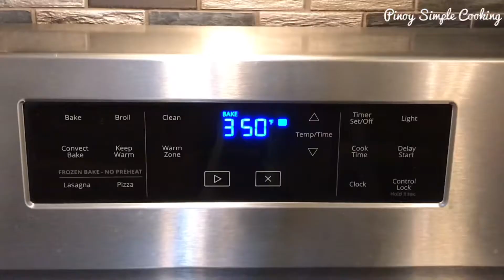How to make Brazo de Mercedes | New way | Pinoy Simple Cooking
When you thought it is hard to make Brazo de Mercedes cake. Well, surprisingly this is one of the cakes that is quick and easy to make. You can even make this with your kids.

Sharing another way how to make Brazo De Mercedes. This brazo de mercedes recipe is so good that your kids will definitely love. Brazo de Mercedes is another famous Filipino dessert.  A type of Filipino dessert that is made of soft meringue rolled around rich custard filling. One of the cakes that is easy to make and with few ingredients. In the Philippines, Brazo de mercedes is always in every occassion.

Here is how to make Brazo de Mercedes Pinoy Style.

Brazo de Mercedes Recipe Pinoy Style :
Ingredients:
12 eggs at room temp
1/4 tsp cream of tartar
3/4 cup sugar
1 can (14 oz) condensed milk
1 tbsp butter
pinch of lemon zest
1 tsp vanilla extract
1/2 cup powdered sugar

Directions:
1. Separate egg yolks and egg whites.
2. In a mixing bowl, using a stand or hand mixer, add egg whites and cream of tartar. At a low speed, beat until eggs frothed up.
3. Once the eggs have frothed up add sugar gradually. When all sugar has been added, turn to high speed gradually. Beat until it holds a nice peak.
4. Preheat oven to 350°F
5. Spray or brush baking sheet with oil (Note: Do not use olive oil)
6. Line with parchment paper. Spray and brush parchment paper with oil.
7. Spread the meringue evenly.
8. Decorate the top with baking comb or using a fork.
9. Bake for 25 mins or until top turns to brown.

For Custard Filling:
10. Over low heat, add beaten egg yolks. Stir continously.
11. Add condensed milk. Still stirring continously.
12. Add a pinch of lemon zest. Still stirring continously.
13. Once you reach the thick paste texture, add butter and vanilla extract. Stir until well combined.
14. Turn off the heat. Set aside and let it cool.

15. Once meringue is cooked, remove from the oven and let it cool for 10 mins.
16. Generously, dust top of meringue with powdered sugar
17. Run the spatula around the edges to loosed up the sides from the parchment paper.
18. Put parchment paper on top
19. Put baking sheet on top.
20. Flip the baking sheet.
21. Remove the parchment paper
22. Spread the custard filling, leaving 1/4 of meringue without filling
23. Roll meringue from the side with custard filling
24. Cut both edges at least 1 inch thick.
25. Serve and enjoy.

Hope you will give it a try and let me know your thoughts!

This is Pinoy Simple Cooking sharing ideas on how to make cooking simple, fun and easy.

Check out some more Pinoy Simple Cooking!

Brazo de Mercedes Recipe
Brazo de Mercedes Easy Recipe
Brazo de Mercedes Goldilocks Recipe
Brazo de Mercedes Recipe Pinoy Simple Cooking
Pinoy Simple Cooking